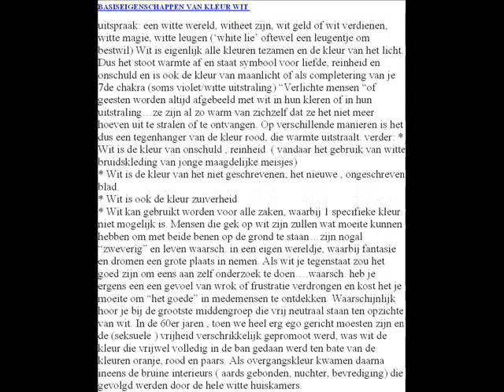kleur wit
Wit staat voor zuiverheid, reinheid, spiritualiteit en maagdelijkheid, deze kaarsen worden gebruikt bij vele rituelen.De kleur is in balans met alle andere kleuren, en staat voor geestelijke verlichting en helderziendheid.Vertegenwoordigt de hogere capaciteiten van het leven die je nog kunt verwerven.Bij genezing van alle ernstige (chronische) ziekten.Witte kaarsen gebruik je ook ter vervanging van een kleur die je niet hebt.